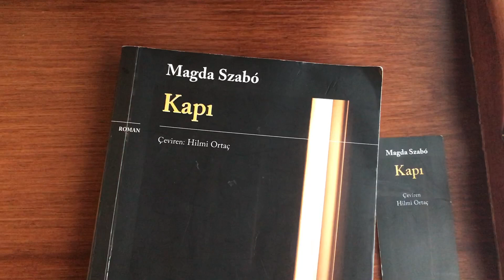OKUMA ÖNERİSİ - KAPI